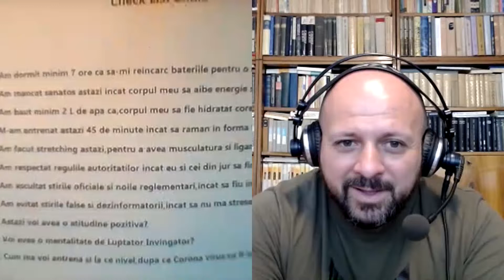Prieteni si Povesti #5 Paul-Mario Goicov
Despre supravietuire, inovatie si sport